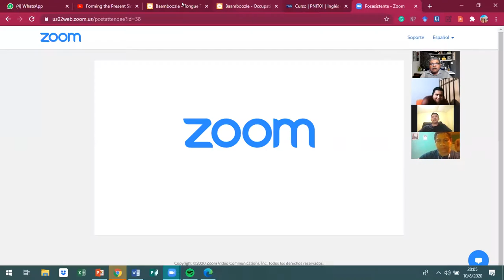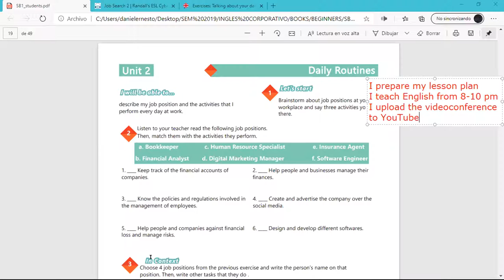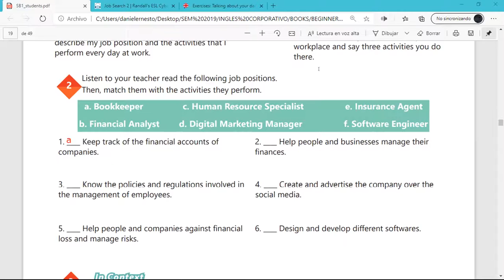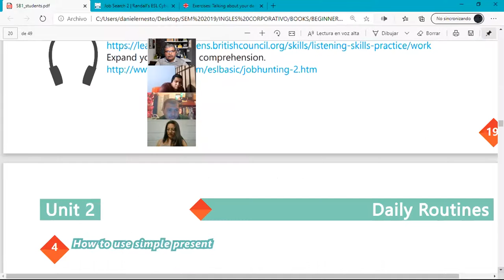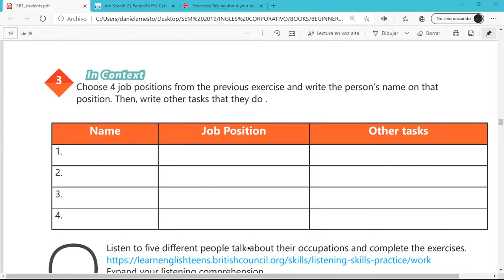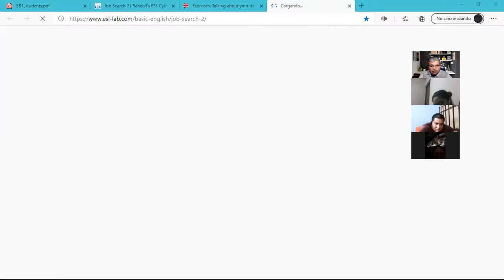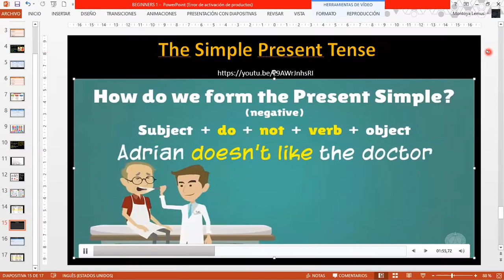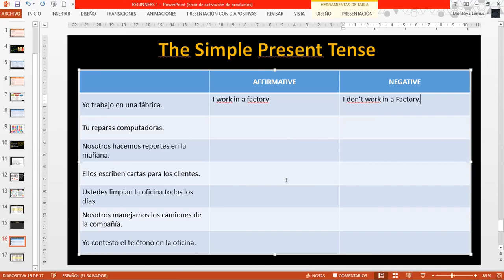Ingles Corporativo-Simple Present - #6 Affirmative and Negative Statements